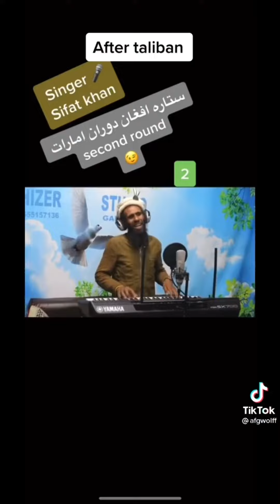Afghanistan Music World Before and After the Taliban😂😂😂